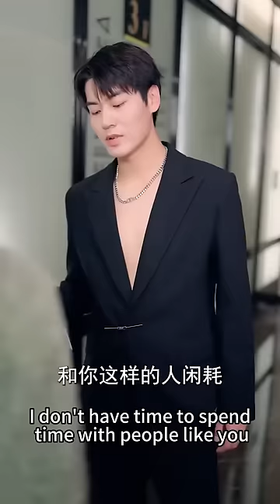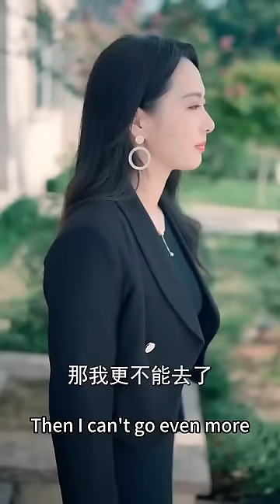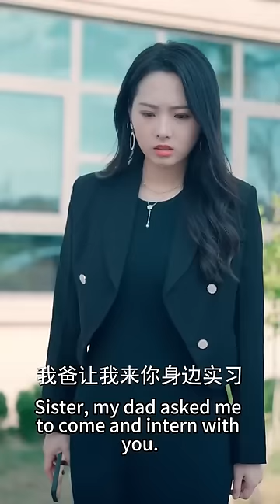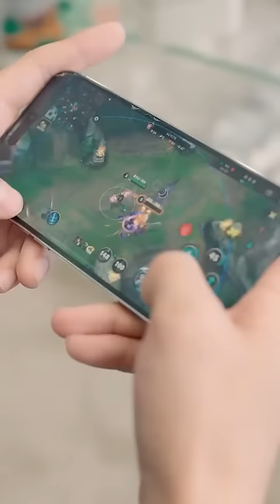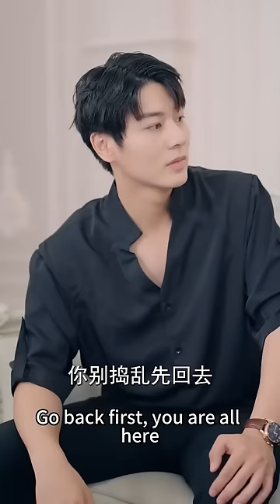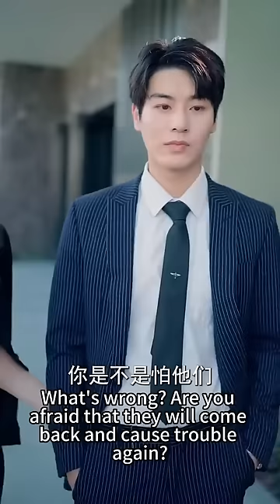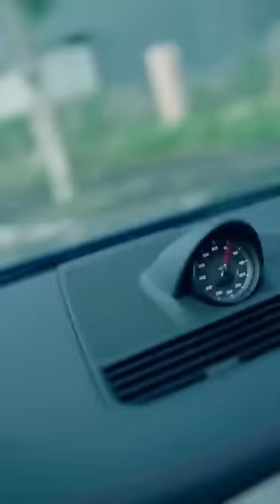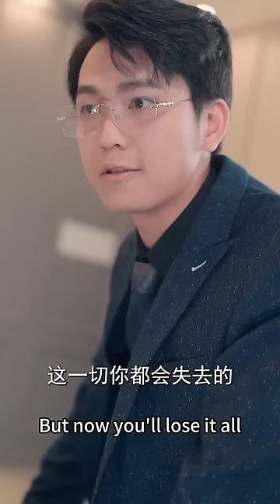【SUB】灰姑娘因為家族聯姻，被逼嫁給花花公子，殊不知他是扮豬吃老虎的腹黑總裁，婚後更是被他寵入骨 《腹黑總裁小嬌妻》女頻 甜寵 愛情 霸道總裁 虐戀 romantic drama#腹黑